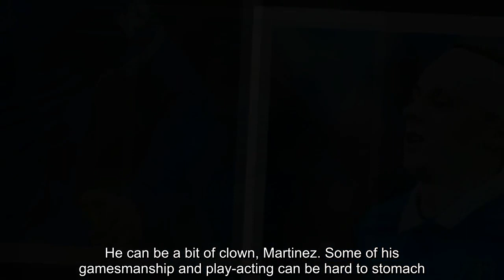Unai Emery's side miss the chance to go above Man City